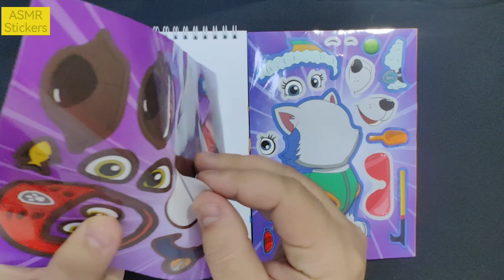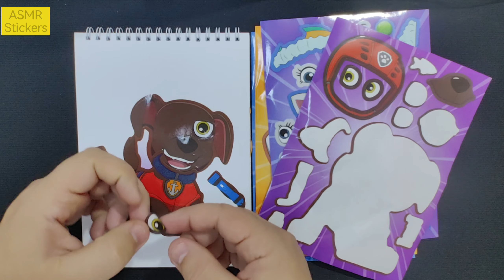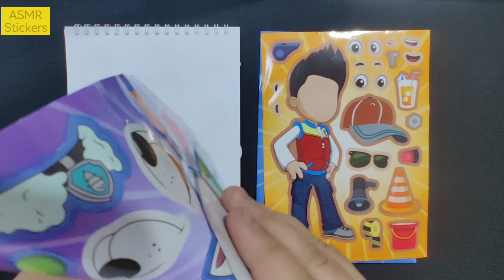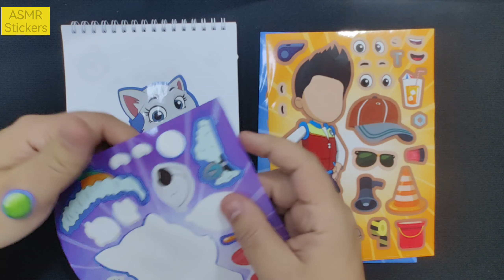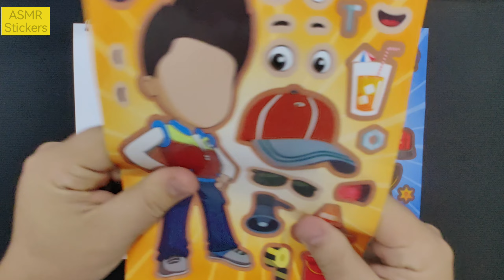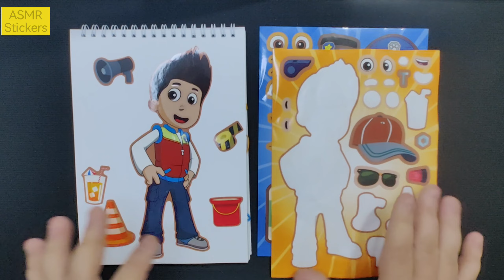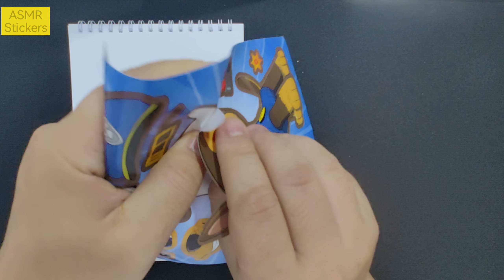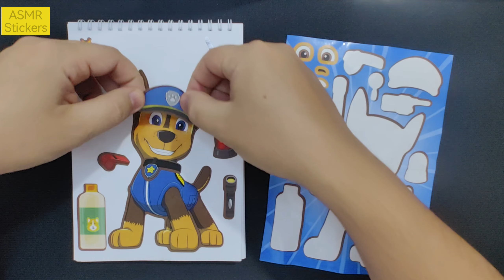Decorate with Sticker Book PAW Patrol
Here, you'll find everything about stickers—creative designs, tips for collecting, DIY projects, and much more. Whether you're a sticker enthusiast or just starting out, we've got something for everyone.